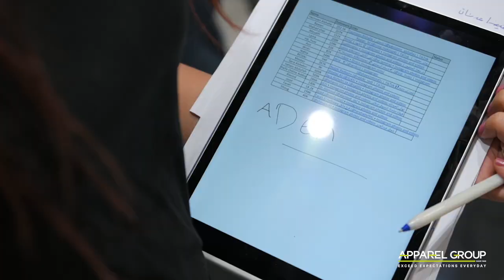Crocs Riyadh Park Mall Opening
Highlights from Apparel Group brand Crocs' launch of its Riyadh Park Mall store!

Guests included key influencers and media personalities from the region who enjoyed the lively atmosphere filled with music from a top-notch DJ, while a renowned graffiti artist captured the brand’s spirit in colour. Attendees also had the chance to explore the unique personalization booth for Jibbitz, adding a touch of individual flair to their Crocs.